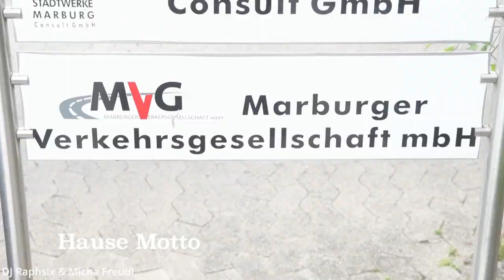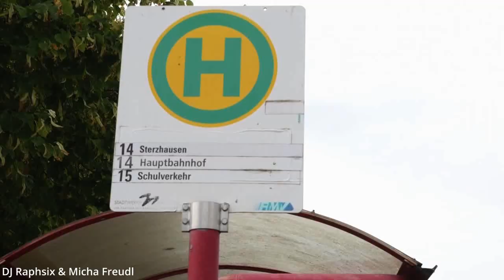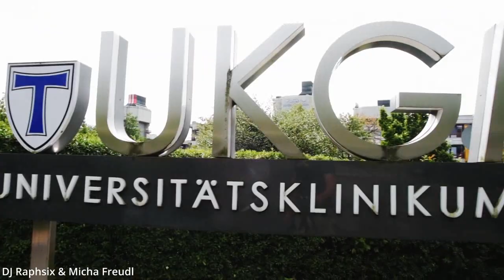DJ Raphsix. Tag Für Tag . MVG Haus Motto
Music Raphsix-recording